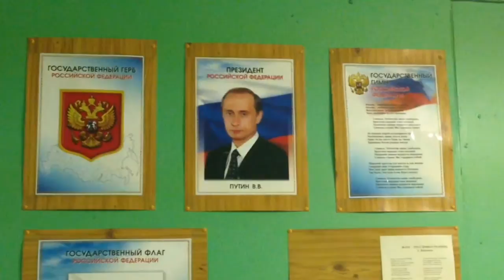Dark Ecology 2014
collective northern trip
to the border of Russia and Norway

some illustrations for memory: